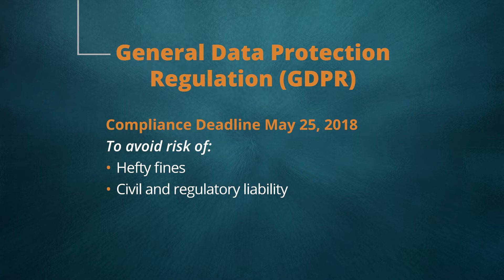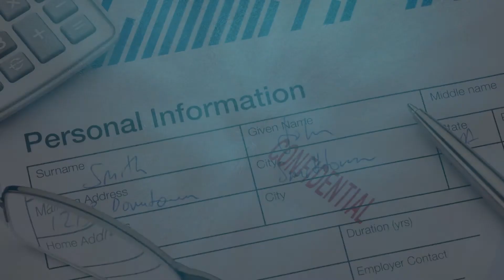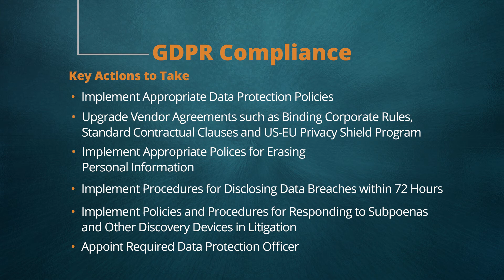Keys to GDPR Compliance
Watch and learn as this Harris Beach video presented by attorney Ross Hofherr outlines the key steps companies need to take in order to meet GDPR compliance.